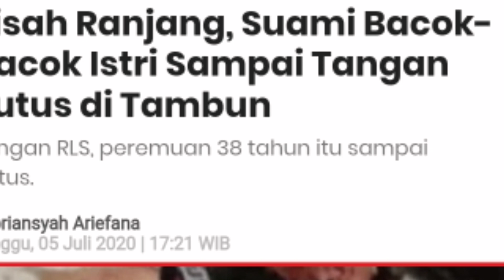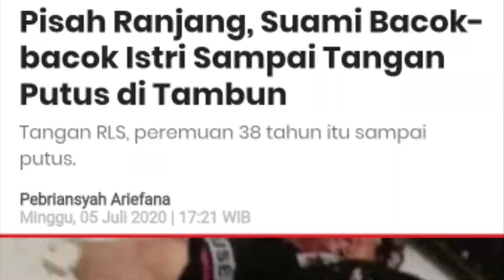Suami Bacok Istri sampai Tangan Putus, Disaksikan dan Direkam Ketiga Anak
suami bacok istri

RLS, perempuan berusia 38 tahun di Kabupaten Bekasi, Jawa Barat, dibacok suaminya sendiri hingga kritis. Pasalnya, tangan RLS putus dibacok, dan kepalanya dikepruk batu.

Berdasarkan informasi yang terhimpun, aksi keji sang suami terhadap RLS terjadi tanggal 2 Juli 2020, di Perum Papanmas, Kelurahan Mangunjaya, Tambun Selatan, Kabupaten Bekasi.

Pelaku diduga cemburu buta terhadap istrinya yang sudah delapan bulan terakhir pisah ranjang dengannya.

"Cemburu suaminya, sudah lama pisah rumah. Kejadiannya Kamis dini hari," kata Encep Hendra Gunawan, Lurah Mangunjaya, seperti dikutip dari Ayobekasi, Selasa (7/7/2020).

Awalnya, pelaku datang ke kontrakan RLS bersama anak. Dia langsung membacok RLS.

RLS sempat menangkis bacokan tersebut, sehingga tangannya putus. Dia langsung dibawa ke RSUD Kabupaten Bekasi.

Ironis, saat peristiwa itu, ketiga anak mereka ikut menyaksikan.

RLS dan sang suami memunyai empat orang anak. Si sulung berusia 20 tahun, anak tengah 17 tahun, dan anak ketiga mereka berumur 14 tahun. Sementara si bungsu berusia 12 tahun.

"Yang melihat tiga anaknya, yang bungsu saya tidak tahu pasti ikut menyaksikan atau tidak," kata dia.